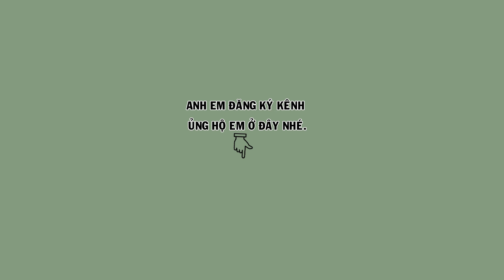HM 4791 - Chim họa mi bộ to đẹp, dáng ngũ trường, đuôi lá vả (giá 3tr5) | Hoạt Họa Mi